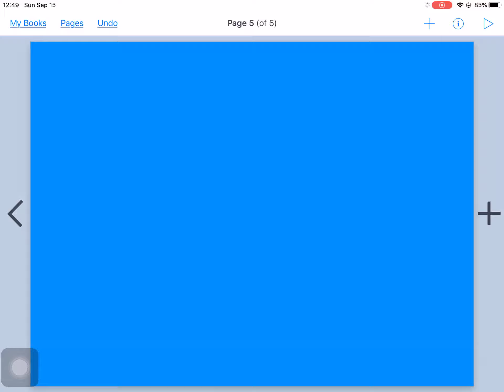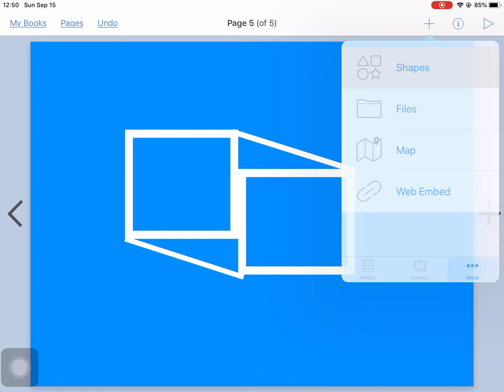A Tutorial Of How To Make A Cube (Cubioid) In Book Creator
A Simple Tutorial Of How To Make A Cube.
Step 1: Make 2 Squares.
Step 2: Make 3 Lines; One At The Top, One At The Bottoms
Or Step 3: Put Somebody In Your (Cuboid).